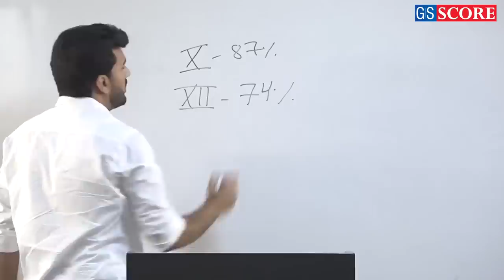First and Focused attempt by an 'average student' Himanshu Kaushik, Rank 77, IAS topper strategy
If you start with the focus on bull's eye...

Nothing can stop you to achieve it, not even your weaknesses...

IAS 2016 Rank 306| Shashank Shekher Singh| First Attempt, 446 Marks in GS, 124 Marks in Ethics

 About IAS Score: IAS Score help students to meet their fullest potential by providing an environment that is designed to face the emerging challenges of their career.

how to clear upsc in first attempt by himanshu kaushik,
average student become ias,
ias in first attempt,
upsc in first attempt,
first attempt ias toppers,
ias first attempt success stories,
average student crack upsc interview,
upsc cleared in first attempt
Gs Score,
Ias Score,